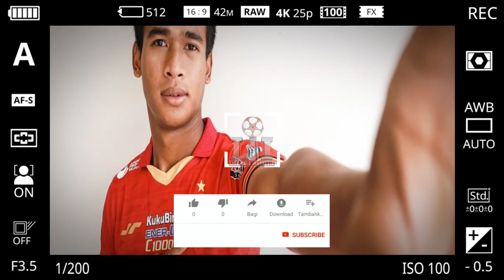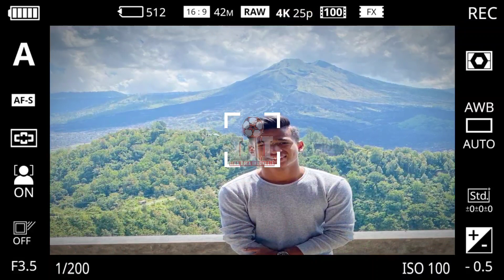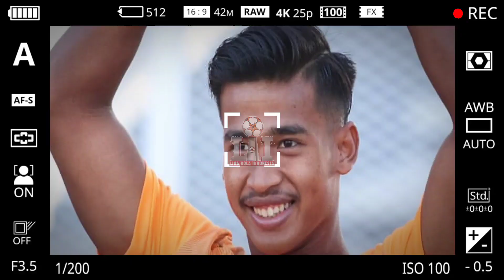🔴NEWS❗Persija Culik Pemain Andalan Shin Tae-yong di Timnas Indonesia, Lebih Ganas Dari Makan Konate